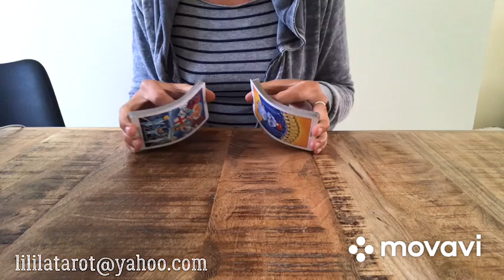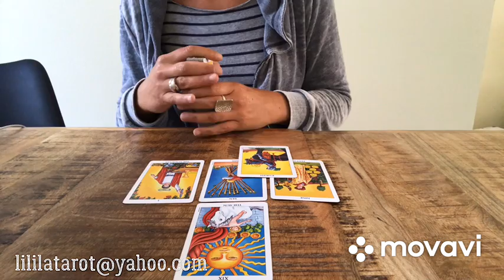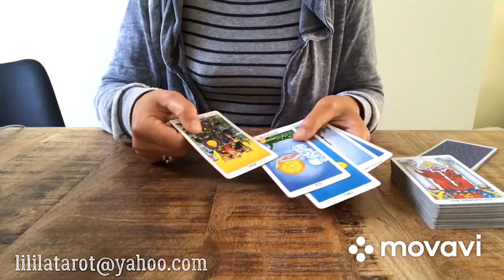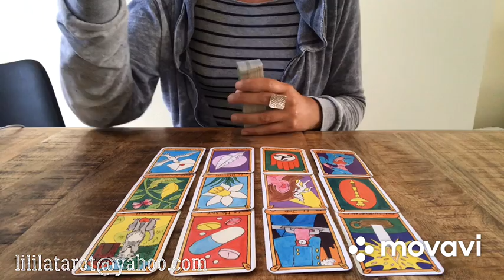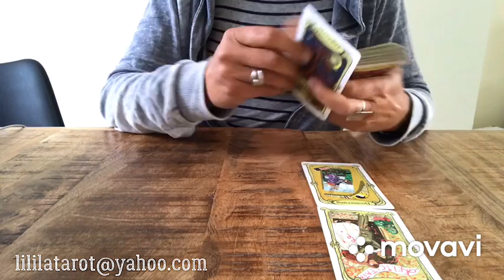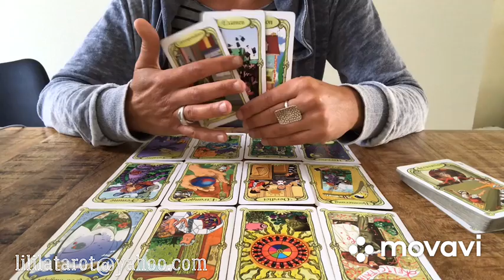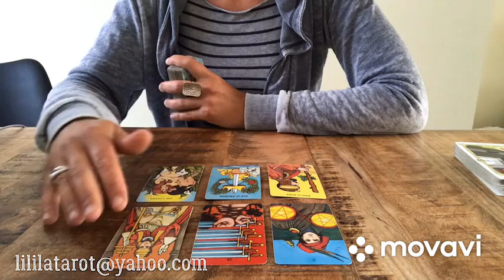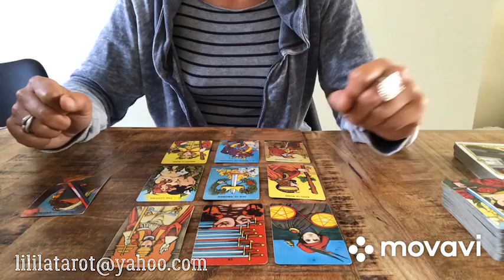CAPRICORNE ❤️ JUIN 2020 - RÉUSSITE - CHOIX - POIDS DU PASSÉ